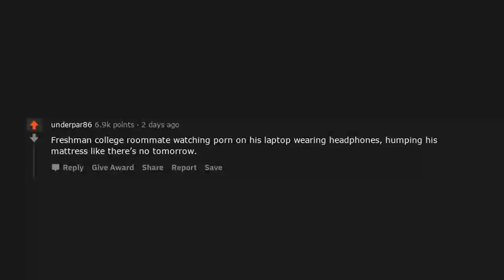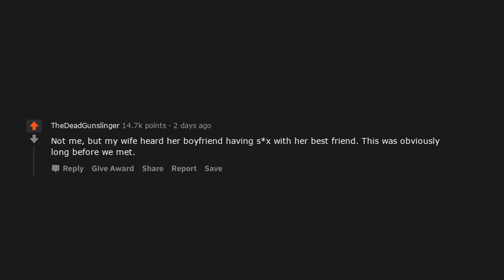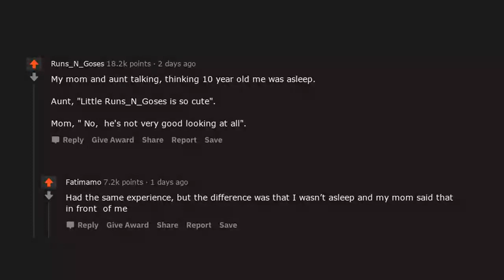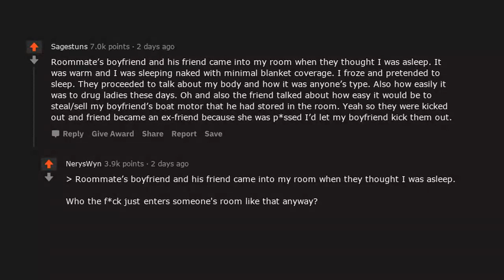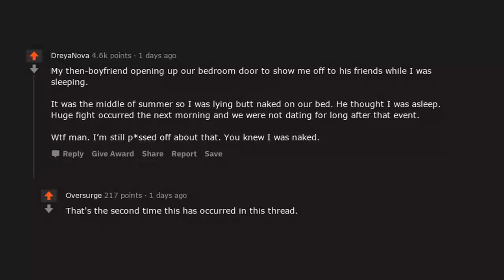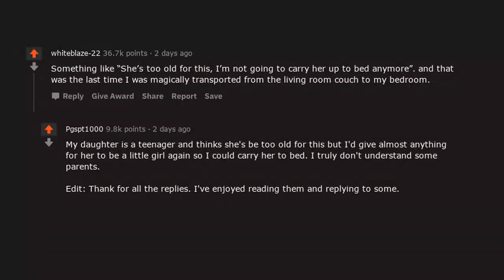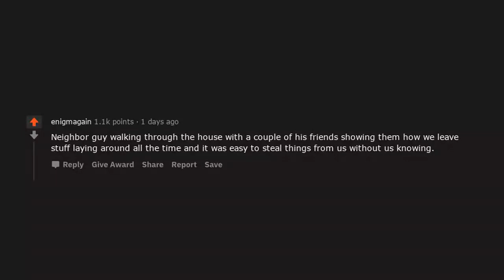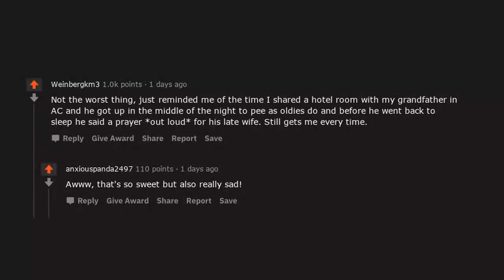What's the worst thing you've heard while pretending to be asleep? (r/AskReddit | Reddit Stories)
► Today’s Reddit Bite: What's the worst thing you've heard while pretending to be asleep? (r/AskReddit | Reddit Stories)

- Reddit Bites